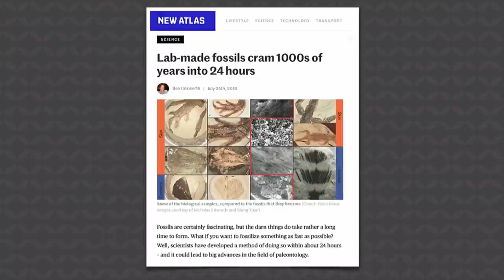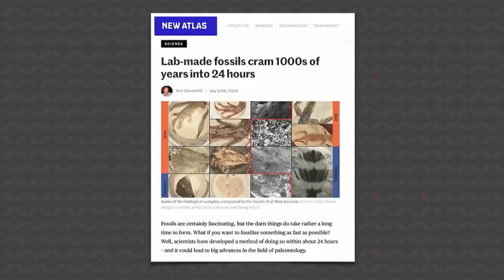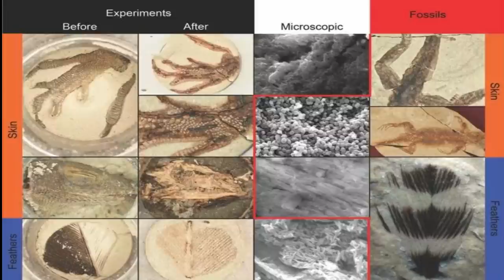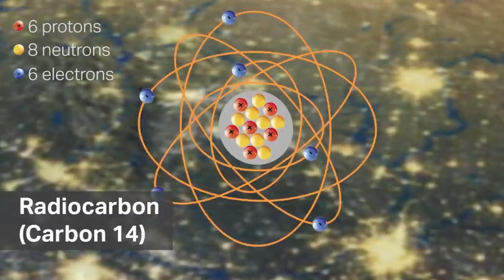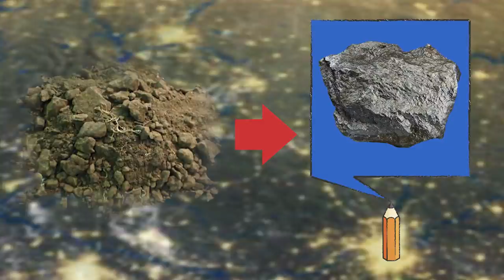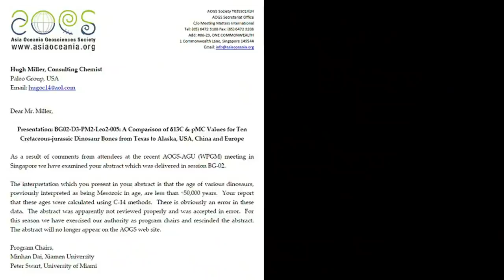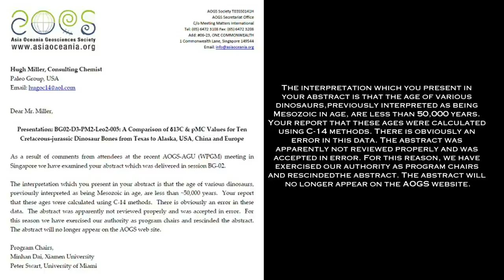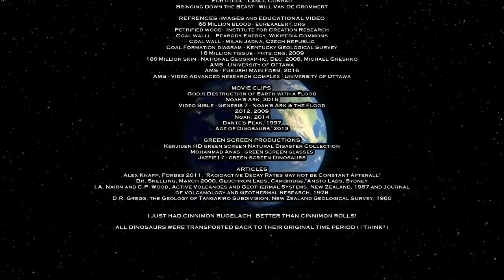Is Carbon Dating Accurate | How Old Are Fossils | Truth on Carbon Dating | Noah's Flood | C-14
COULD THE EARTH BE ONLY 6000 YEARS OLD?
PART 3 OF 4
Blind Date  - How Old are Fossils
Blind Date uncovers the truth behind the inaccuracies of numerous dating methods, including carbon-14. This in-depth research shows evidence of how dating measurements are ignored when the ages of fossils and rocks do not agree with a presumed dating conclusion, and how easily fossils are continuously contaminated by an uncontrolled environment. Topics also include how coal and fossils were formed in just a few thousand years instead of millions and list numerous man-made objects that have been discovered in coal and rock deposits.